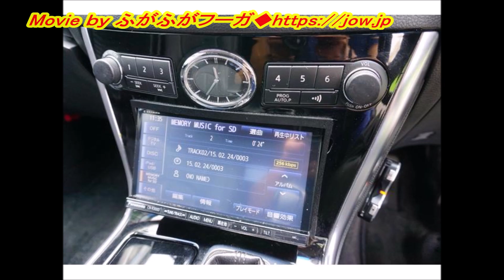50フーガ250GT 159万円 ワンオフエアロ加工 車高調 SSR20AW ワンオフフェンダー・マフラー ローダウン 2004年 6万5千km 2500cc 日産 カスタム例